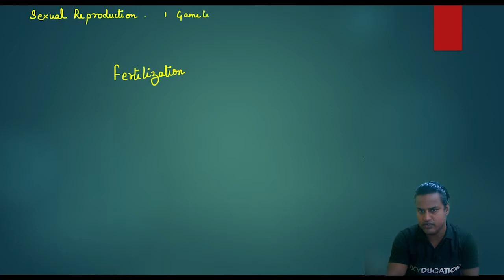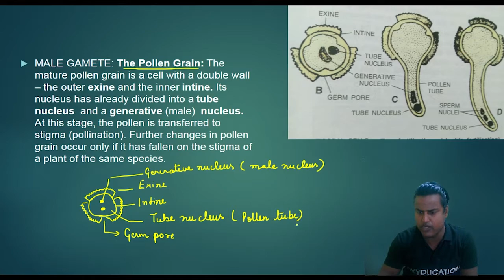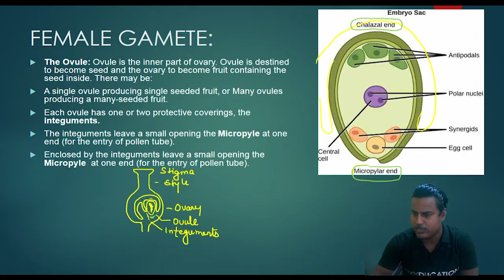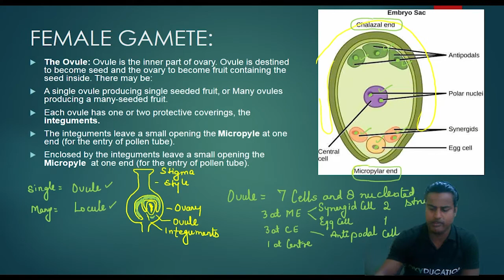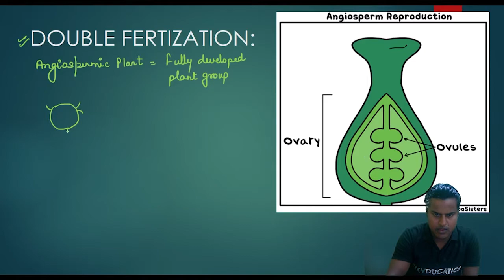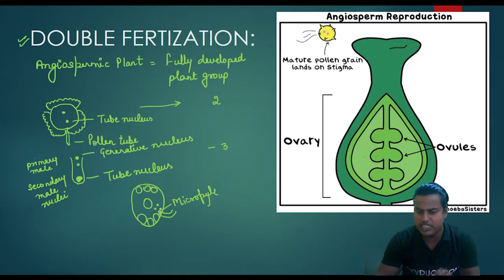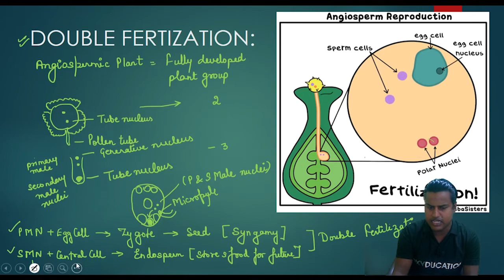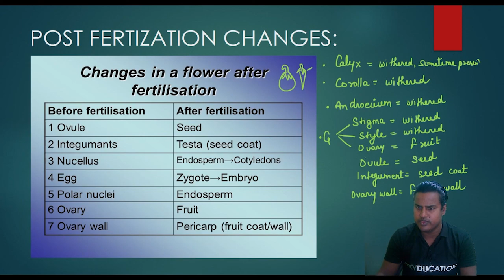FERTILIZATION// ANGIOSPERMIC PLANT// CLASS IX // ICSE